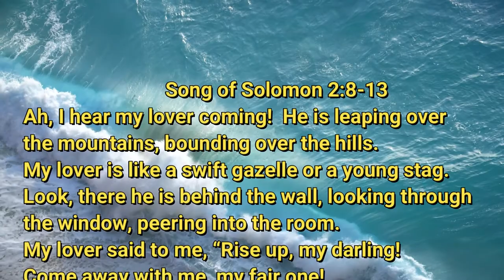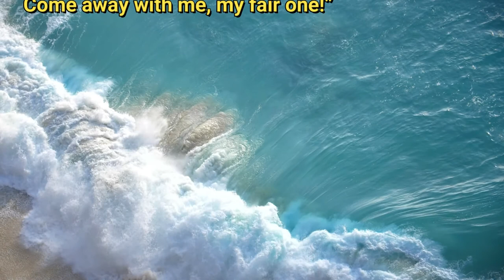7 6 20 Arise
The center of God's creation purpose.